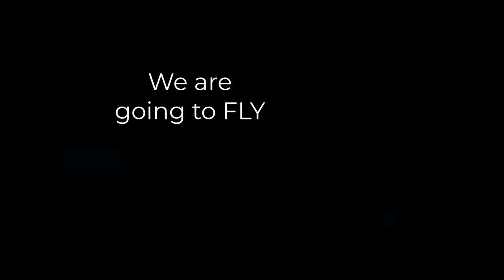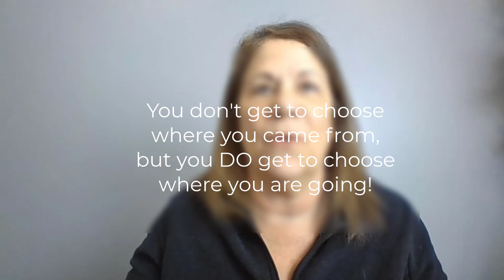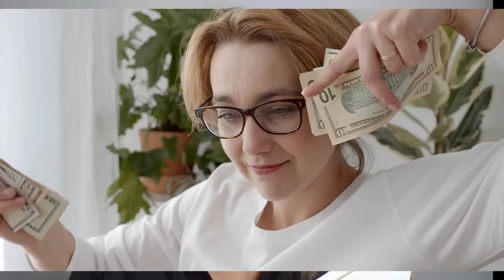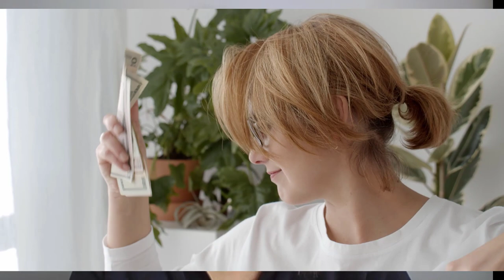Money Mindset | how to increase your income * Video 4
In this money mindset video series (playlist) I share the specific steps you need to take to change your money mindset so you can achieve your financial dreams. This process can be used with ANYTHIING in your life where you desire change. Take this journey with me and let's make bigger things happen! No more being stuck with that money mindset that is not working, my friend!

Video 4 has the MOST important action step you need to take.  You can't just WISH for more income and expect it to be there!!  You need to BELIEVE you WILL have it and you need to repetitively tell your mind WHAT to Believe!

Read these books and totally change the way you think about money!

Rich Dad/Poor Dad
Think and Grow Rich

Decide on how and where you will start giving: I help a non profit in Cleveland, Ohio. They have various ways they help those with limited or no resources.
shelter Care, 32 South Ave, Tallmadge, OH 44278

//READY TO START YOUR YOUTUBE CHANNEL and don’t know where to begin?  I’ve Got You Covered!

//TOOLS I USE: 🔹 Keyword research tool (TubeBuddy) 🔹 Email Provider (Active Campaign) 🔹 Video Editing Tool: (Camtasia) 🔹 Design with Canva 🔹 Funnel Builder: (ClickFunnels)